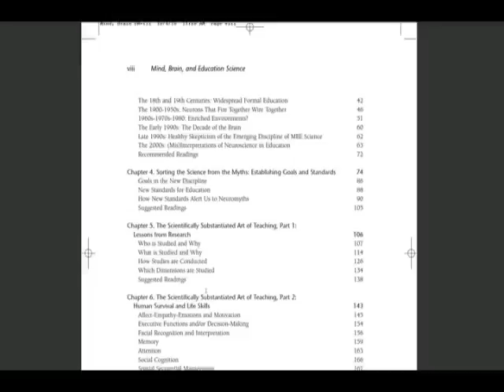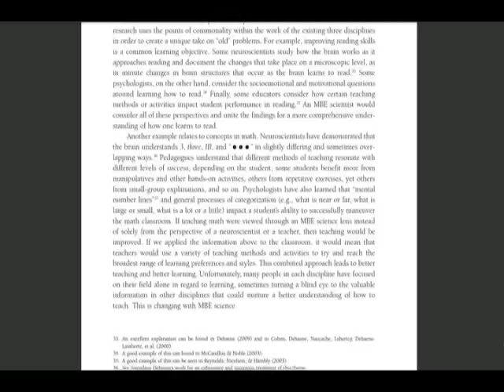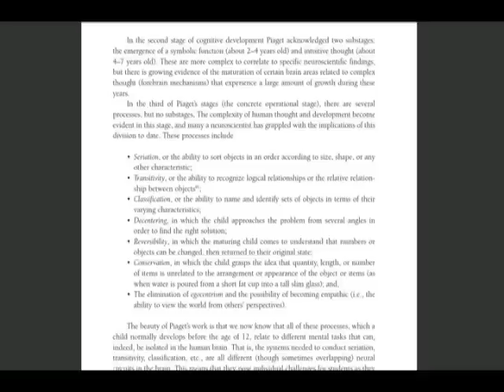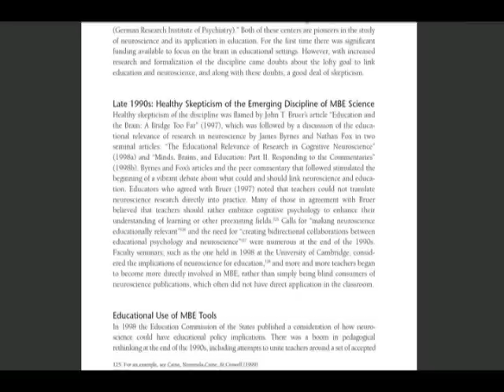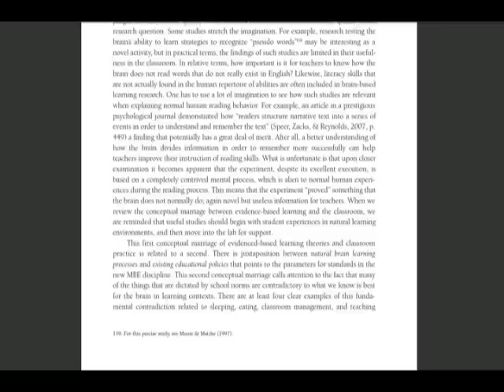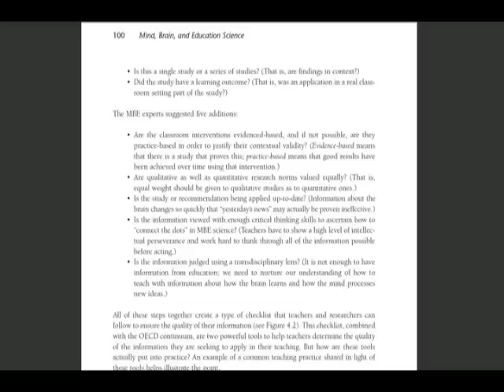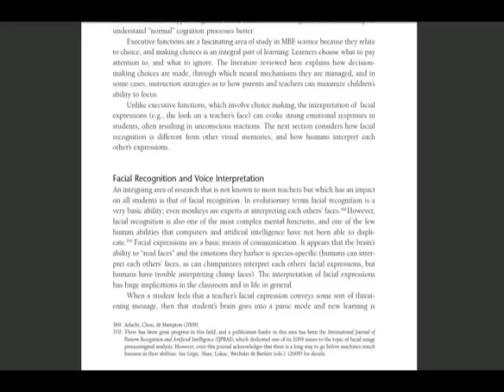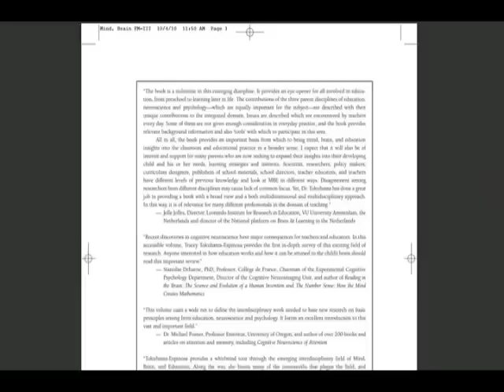Mind, Brain and Education Science by Tracey Tokuhama Espinosa